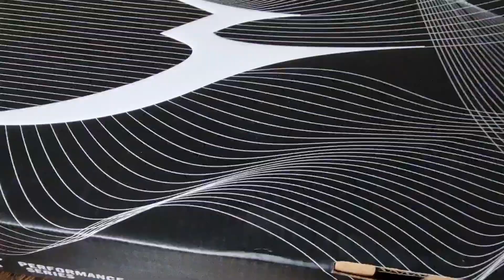1 Minute (ish) Unboxing | 361 Centauri Running Trainers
Here is the unboxing of a runningshoes that will change your performance